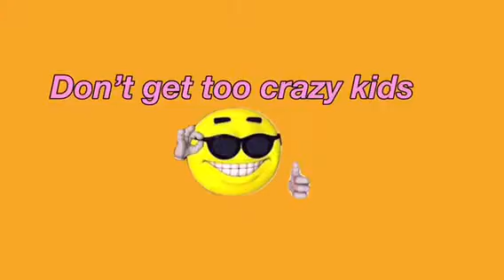People at parties